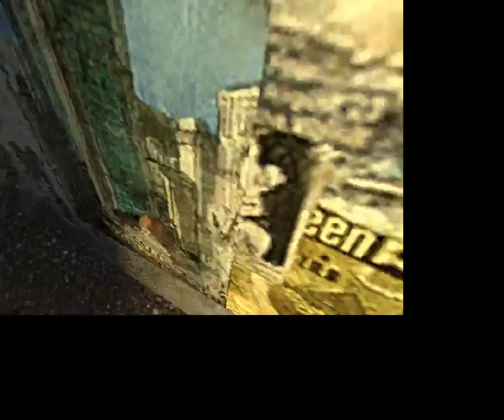Half Life 2 [Gameplay] Episode 1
I am starting off this new game I will be playing.